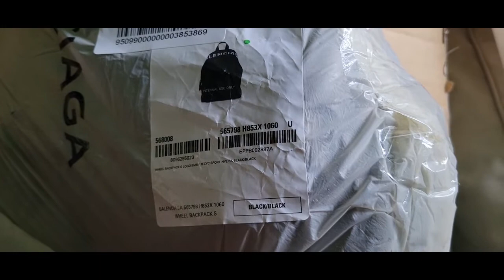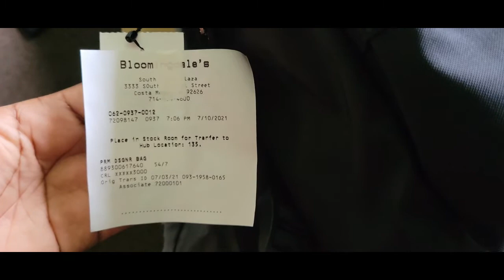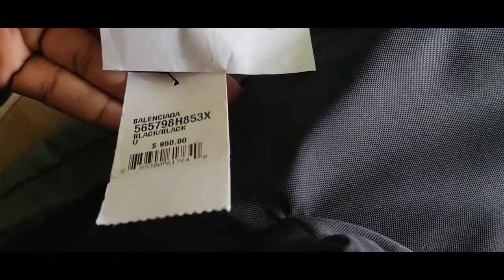BALENCIAGA WHEEL SMALL BACKPACK